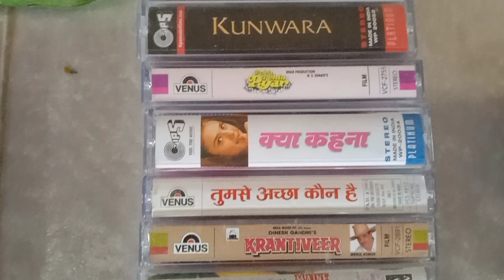AODIO CASSETE SELL 100 PER PC CONTECTE 7849999537